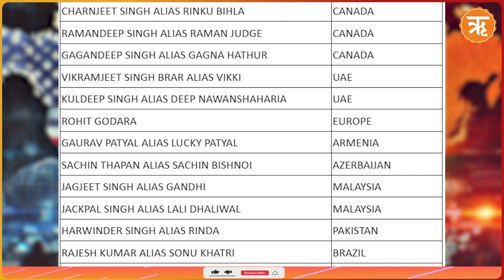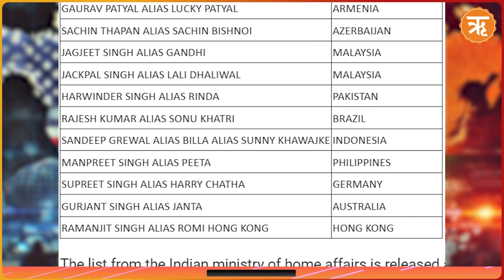US and Canada’s Hypocrisy: Harboring Anti-India Terrorists While Blaming India for Najjar's Death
As the world faces the growing menace of terrorism, it's shocking to see powerful nations like the US and Canada selectively wield the term when it suits their agenda. While both countries proudly celebrated the eliminations of global terrorists like Osama bin Laden and Qassem Soleimani, their approach suddenly shifts when the target is someone threatening India. The recent accusations against India in the killing of Hardeep Singh Nijjar exemplifies this dangerous double standard.